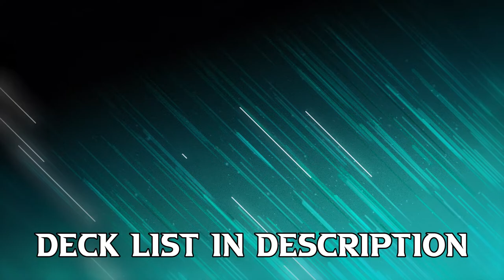Casual EDH / Commander Gameplay | Mr. Orfeo versus Leinore, Windgrace and Uril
It's time to run down to the lower levels and walk the streets with Mr. Orfeo. This is a fairly simple commander, where you just want to punch stuff as hard as possible, likely with your biggest creature. Likewise, you can also concentrate on power. A simple plan with some flexible paths.

NOTE: The audio seems a bit wonky. I did have allergies during the recording, but I don't think that accounts for all of the dips.

Check out Facebook for my latest posts @DurdleMTG

Use the link below to help the channel grow!

"Sexy Julia" by Sascha Ende
"Hades" by Sascha Ende
"Betonwaldromantik" by Sascha Ende
All used under license.